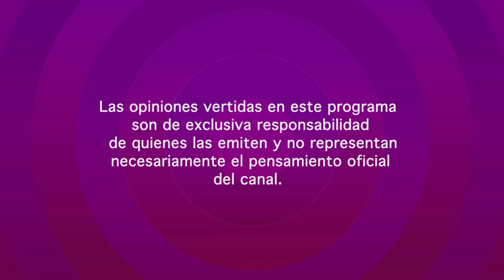La entrevista con Carlos Vera | Stalin Raza | 28/01/2020